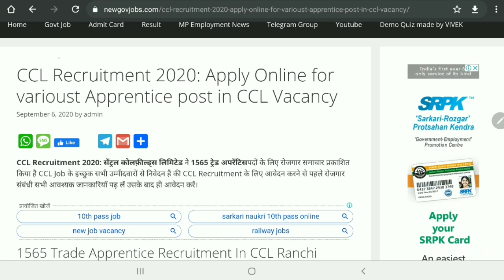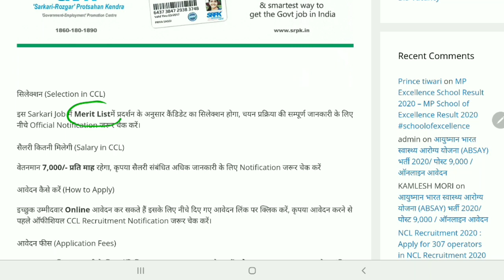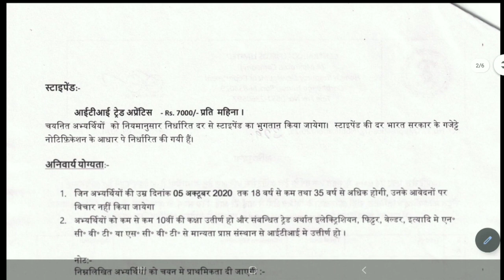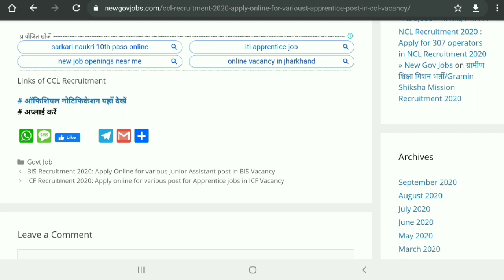CCL Recruitment 2020 | Apply Online various 10th Pass Vacancy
mp online job hindi,
mp vacancy 2019,
govt jobs in mp patwari,
mp govt job 2019,
mp govt jobs for 12th pass,
mp vacancy upcoming,
upcoming vacancy in mp 2019,
mp job 2019,
mp vacancy 2019,
mp govt job 2020,
mp vacancy upcoming,
mp female govt job,
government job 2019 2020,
offline govt job in mp 2019,
mp police vacancy 2018,,
M P Police bharti,
M P Police Constable,
M P Police syllabus,
M P Police Recruitment 2019,
M P Police 2019,
Madhya pradesh police,
Mp constable,
Mp police news,
म प्र पुलिस भर्ती,
म प्र पुलिस कांस्टेबल भर्ती 2019,
म प्र पुलिस,
पुलिस भर्ती म प्र,

mp high court tender,
mp high court order,
मप्र हाई कोर्ट पेओन सैलरी,
हाई कोर्ट चपरासी भर्ती 2019,
जबलपुर हाई कोर्ट भर्ती 2018-19,
चतुर्थ श्रेणी हाई कोर्ट जबलपुर रिजल्ट,
जबलपुर हाई कोर्ट भर्ती 2019 admit card,
mp high court vacancy 2019,
mp high court vacancy 2018-19,
उच्च न्यायालय मध्यप्रदेश जबलपुर - भर्ती संबंधी सूचना।2020,
mp high court calendar 2020 pdf,
mp subordinate court calendar 2020,
mp district court calendar 2019,
mp district court calendar 2020,
mp subordinate court calendar 2019,
mp high court calendar 2018,
mp high court optional leave 2019,
mp court calendar 2019,

Sarva siksha Abiyaan bharti | 10th PASS JOB | Sarkari Naukri | Rojgar samarchar | SSA primary Teacher आंगनवाड़ी में सीधी भर्ती 2020 Graduation Pass TechSingh123 Govt job anganwadi | ICDS recruitment Latest Government Jobs 2020 | Sarkari Naukri | Rojgar Samachar | naukri Govt Jobs in June 2020 सर्व शिक्षा अभियान सीधी भर्ती 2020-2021 Teachers Recruitment 2020 | प्राइमरी शिक्षकों की भर्ती आंगनवाड़ी सुपरवाइजर//महिलाओं के लिए भर्ती 2020 mp anganwadi bharti 2020, bihar anganwadi bharti 2020, up anganwadi bharti 2020, jharkhand anganwadi supervisor bharti 2020, rajasthan anganwadi bharti 2020, आंगनबाड़ी में आई बम्पर सीधी भर्ती 2020, Anganbadi bharti 2020, Aaganwadi Vacancies 2019, Apply Anganwadi Supervisor Recruitment 2020